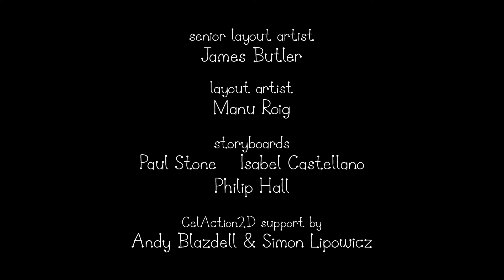Ben and Holly’s Little Kingdom | Season 2 | Episode 36| Kids Videos